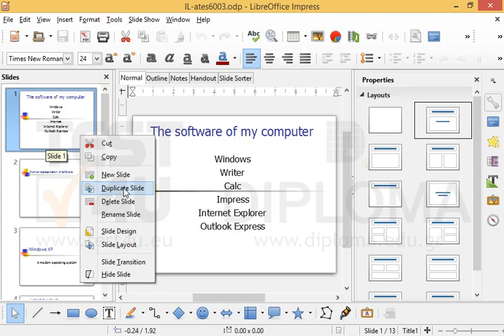Duplicate the slide titled The software of my computer.